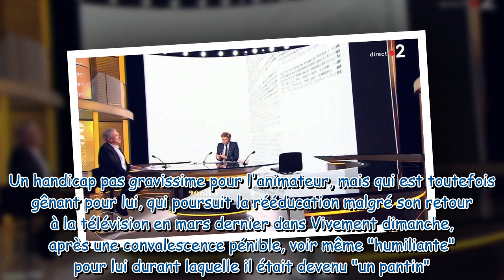Michel Drucker paralysé du pied : il explique en direct ce problème de santé qui persiste